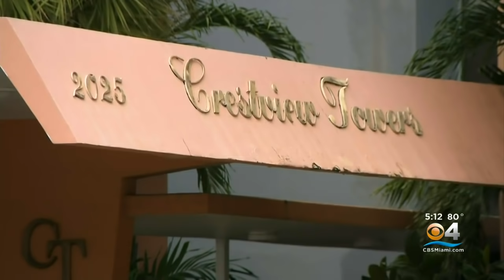Surfside Mayor: Safety Of Champlain Towers North Being Investigated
CBS4's Peter D'Oench spoke with Surfside Mayor Charles Burkett.